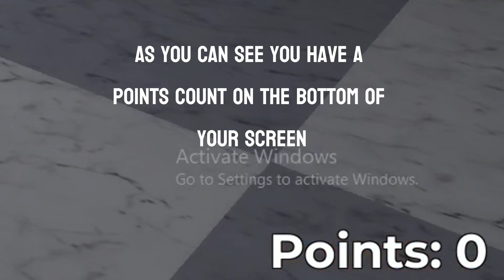THE NEW PIGGY MODS FEATURE IS OUT!!🤯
Check out the new Piggy Mods feature in this video! We showcase all the latest mods that have been added to the game. Get ready for some piggy fun!